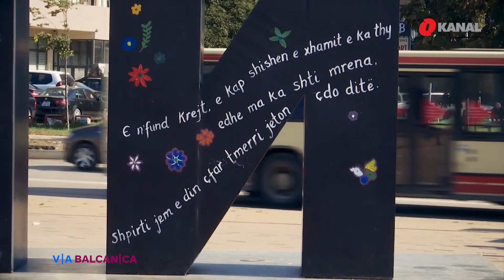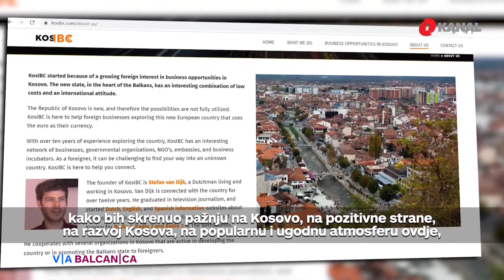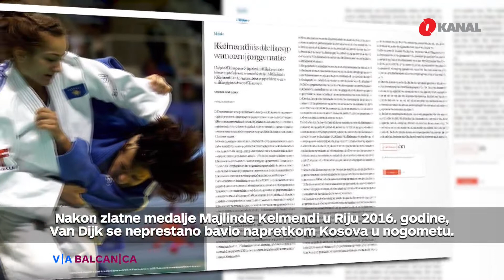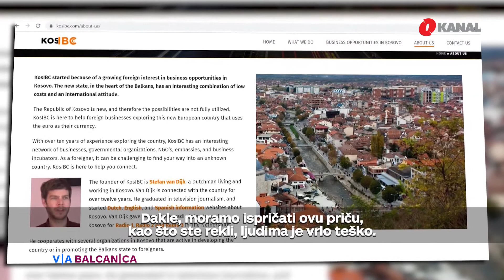Via Balkanika - 29.11.2020.